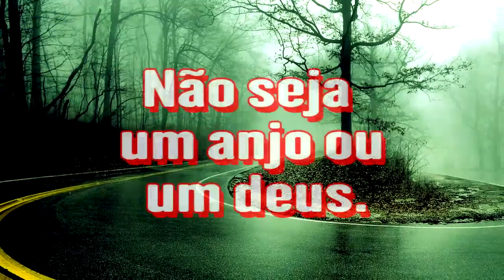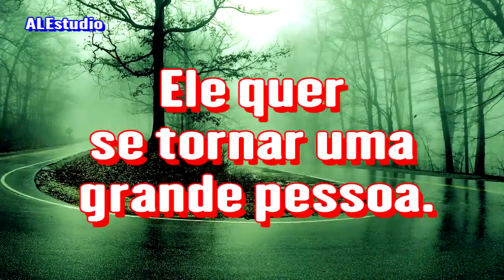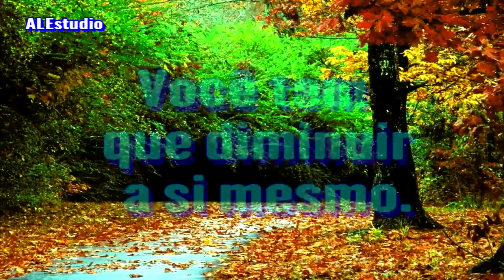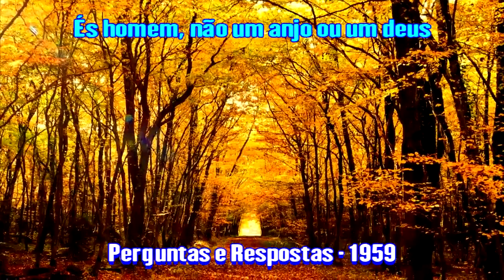Tu és homem, não um anjo, não um Deus - Ir. Branham